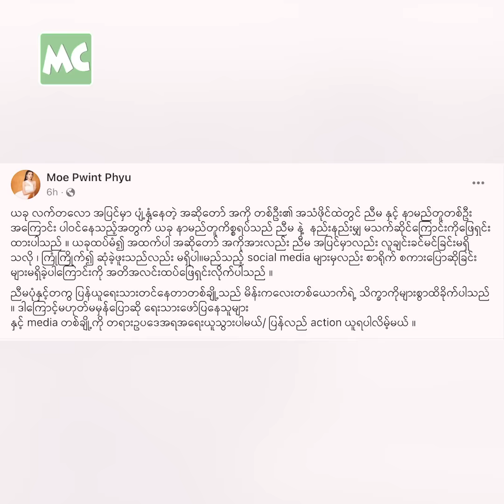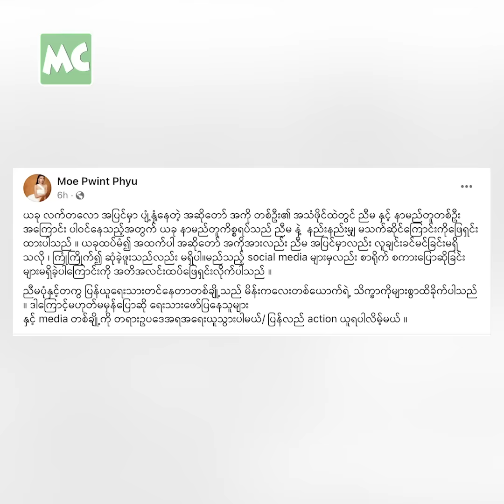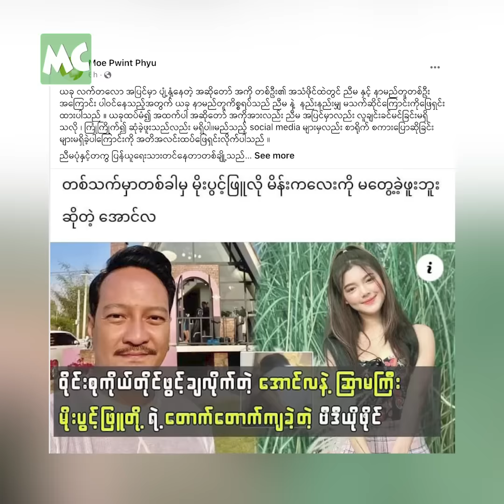အောင်လ နဲ့ ပတ်သက်ဖူးခြင်း မရှိဘူးလို့ အာမခံတဲ့ မိုးပွင့်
‘ကိုအောင်လ နဲ့ လူမှုရေးအရ ခင်မင်နှုတ်ဆက်ဖူးခဲ့တာ မရှိသလို၊ Social Media မှာ ပြောဆိုထားခြင်းလည်း မရှိဘူးလို့ အာမခံပါတယ်။ ကိုယ် မဟုတ်လို့ လိပ်ပြာ လုံစွာနေလို့ ရပေမယ့် မိန်းကလေး တစ်ယောက် အတွက် အများကြီး ထိခိုက်ပါတယ်’ လို့ ပြောလာတဲ့ မိုးပွင့်ဖြူ နှင့် ခဏတာ။